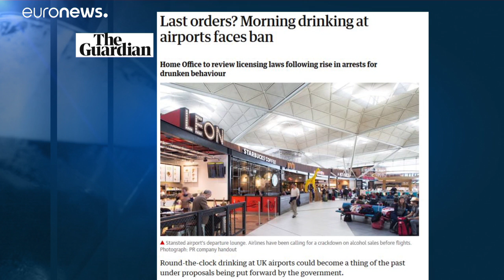Vége lehet a korlátlan alkoholizálásnak a brit reptereken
Rövidesen a londoni parlament elé kerülhet a javaslat, amely gátat szabna a terminálokon kora reggeltől, korlátlanul folytatható alkoholizálásnak.…